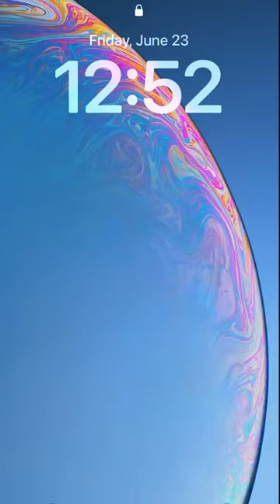Bluefin midnight madness